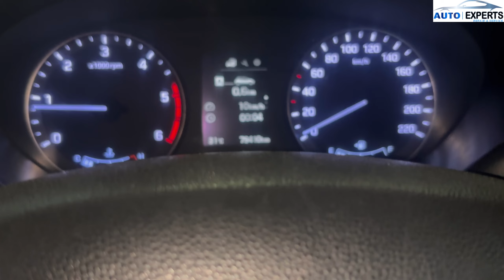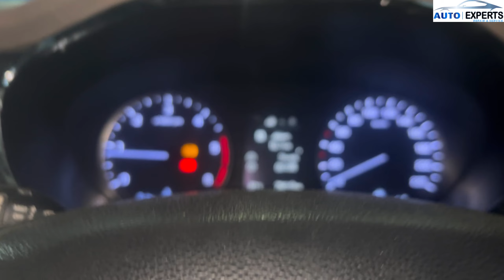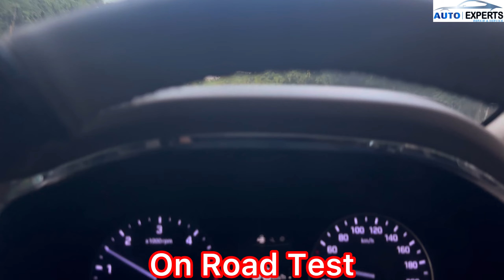I20 Clutch Pedal Stuck हो जाता है फिर press नही होता है |I20 Clutch pedal stuck solved |Auto Experts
I20 Clutch Pedal Stuck हो जाता है फिर press नही होता है | I20 Clutch pedal stuck problem solved | Auto Experts